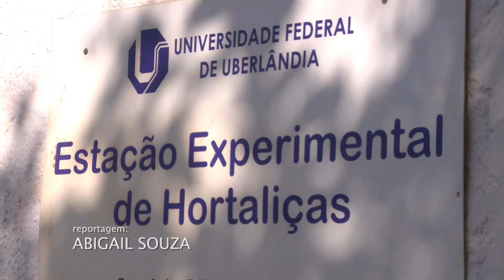Novas instalações da Estação Experimental de Hortaliças da UFU são inauguradas em Monte Carmelo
A Estação Experimental de Hortaliças do campus da Universidade Federal de Uberlândia em Monte Carmelo, foram inauguradas na manhã dessa sexta-feira (13).
O espaço é um local de pesquisa, ensino e extensão ligado à universidade.